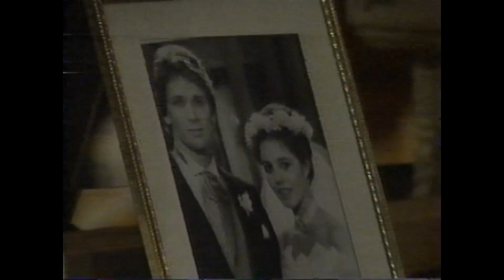Loving: July 28, 1994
Cooper investigates. Buck confides in Trucker. Steffi makes a friend.

Characters featured are Angie, Buck, Cabot, Charles, Cooper, Dinah Lee, Frankie, Stacey, Steffi, and Trucker